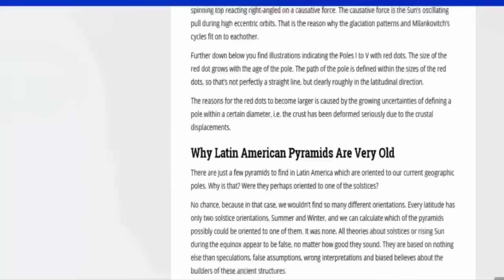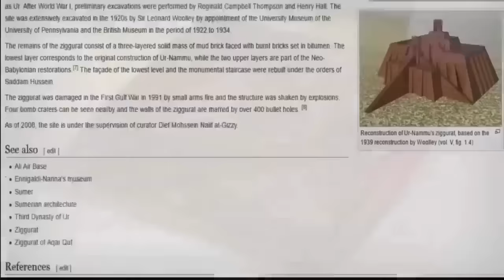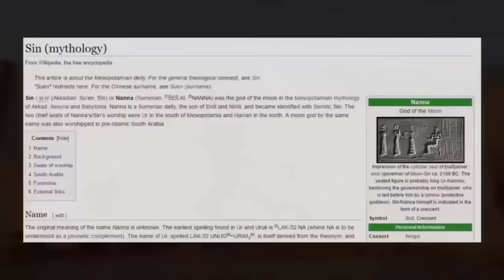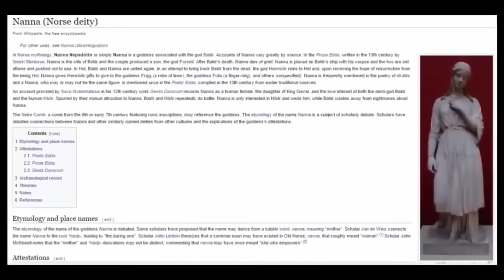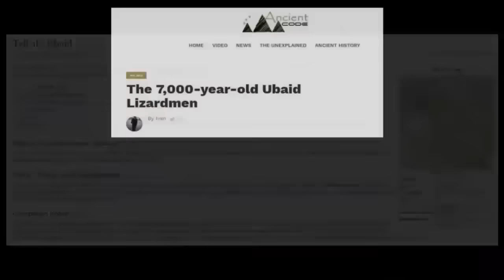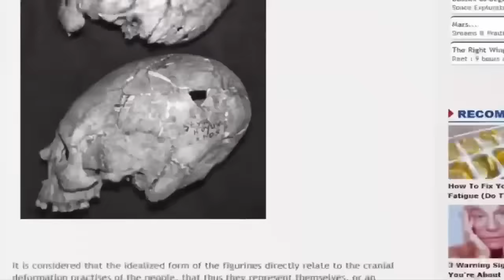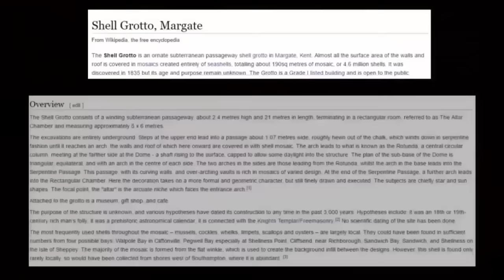Alien Ruins Exposed In Iraq?